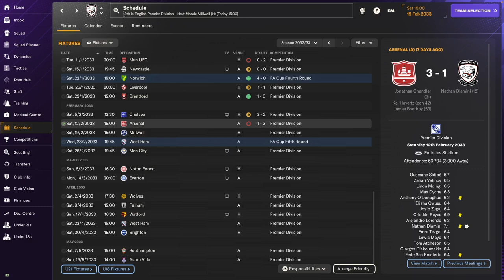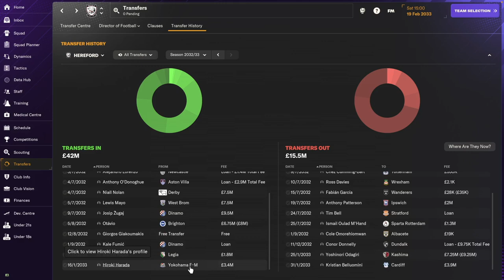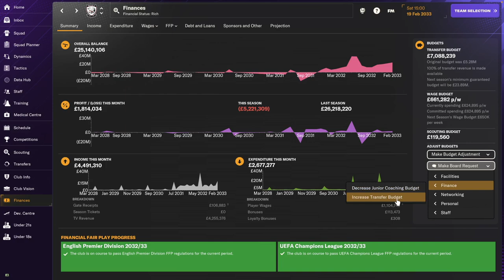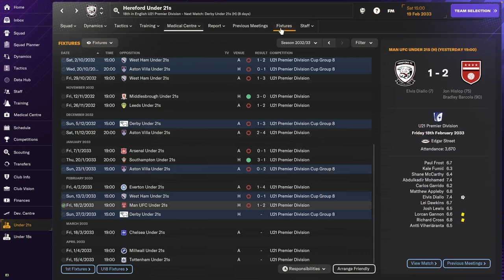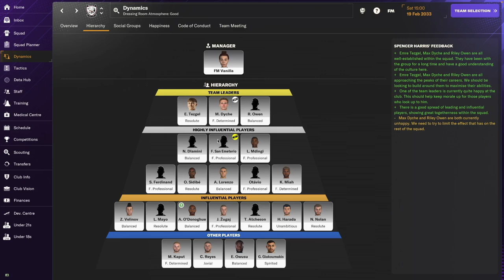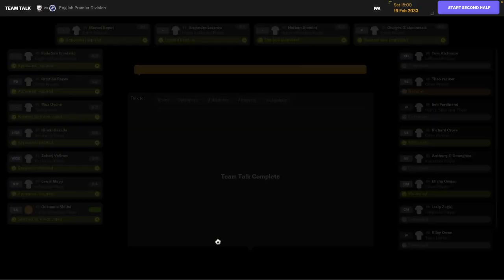WINTER TRANSFERS! Hereford FC - #34 | Football Manager 2024